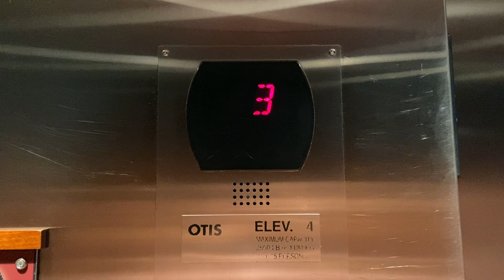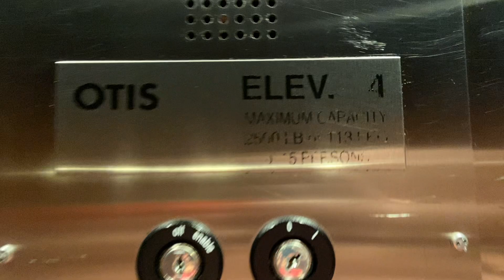OTIS S5 Hydraulic Elevator #4 at Glacier Canyon Lodge in Wisconsin Dells, WI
This is car #4 at the Glacier Canyon Lodge in Wisconsin Dells, forgive my hustling as I just finished the Wild West region of the Wilderness Resort.